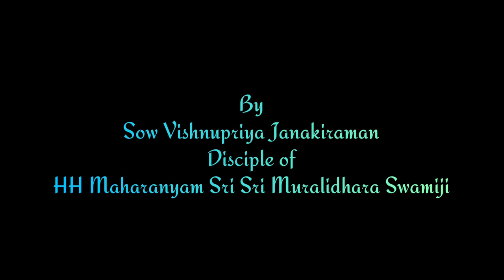Sundara Kandam | Sangeetha Upanyasam | Sow Vishnupriya Janakiraman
Video recording of Sangeetha Upanyasam on Sundara Kandam from Srimad Ramayanam done at Sri Sundara Anjaneya Swami Temple, Kalkere, Bengaluru as a part of celebrations of the Kumbabishekam to be held in May 2021.

Sow Vishnupriya Janakiraman is a senior disciple of HH Maharanyam Sri Sri Muralidhara Swamiji. She has given various releases for Chaitanya Mahaprabhu Nama Bhiksha Kendra on Srimad Bhagavatham, Madhurageethams etc. With her expertise in classical music and having been extensively trained in our Puranas and Itihasas under the Divine Guidance of Sri Sri Swamiji, her lectures are filled with bhakti bhava and rich knowledge. In this lecture, she has been accompanied by Sri Harikrishna (Mridangam), Sri Janardhan (Violin) and Sow Janani Kumaraswami (Vocal Support).

Sri Sundara Anjaneya Swami Temple, built under the guidance of Sri Swamiji, is an exquisite shrine with an Oriya style vimaanam. It is situated at NRI Layout, Ramamoorthy Nagar, Bangalore. The Lord stands here as an embodiment of inexplicable beauty willing to pour His Grace upon all those who have His Darshan.

for further information.